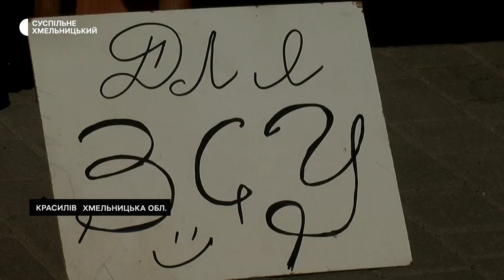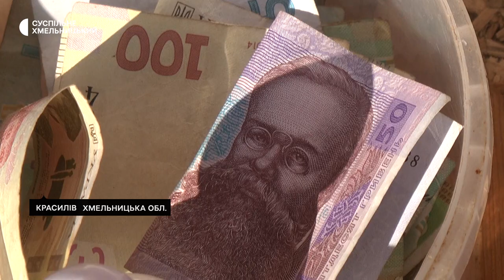Троє школярів організували благодійну торгівлю та допомагають ЗСУ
Троє школярів з Красилова — Назар Ященко, Назар Іванюк та Андрій Шиманський — вже три тижні організовують в себе під будинком у Красилові благодійну торгівлю. Зароблені кошти хлопці спрямовують на потреби Збройних сил України. Мама одного з хлопців, Богдана Ященко, розповіла Суспільному, що діти бачать, як армії допомагають дорослі, тому й самі вирішили на канікулах долучитися до благодійності. Детальніше про юних красилівських волонтерів — у нашому матеріалі.